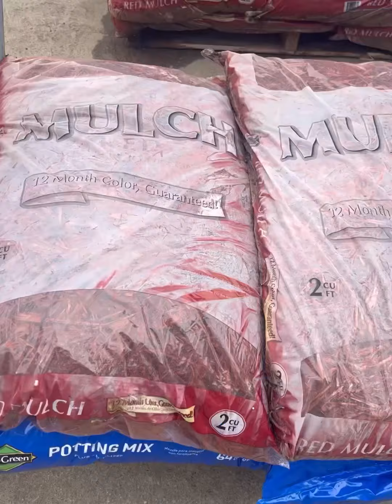ฤดูกาลทำสวน In USA มาถึงแล้ว จัดสวนใหม่ Home Sweet Home 🇺🇸🌷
@สะใภ้เทพีเสรีภาพ By Susie จัดสวนดอกไม้ในอเมริกา#USA#Plants#Summer#Spring